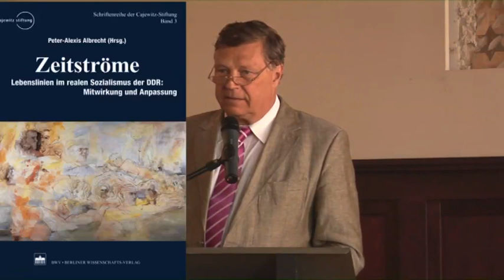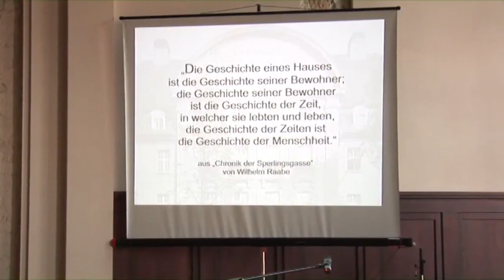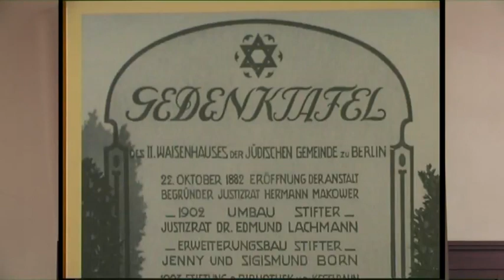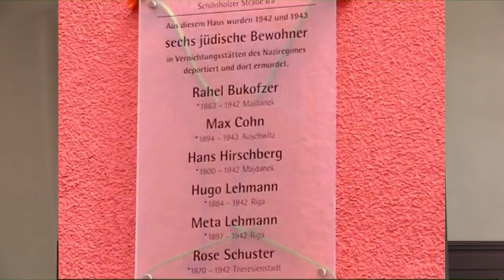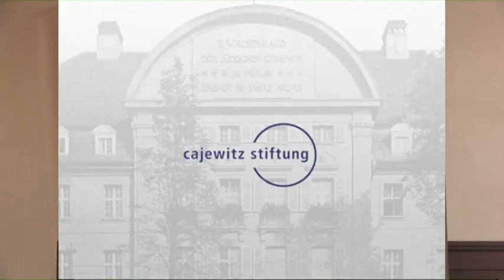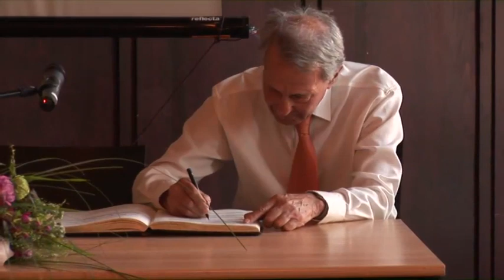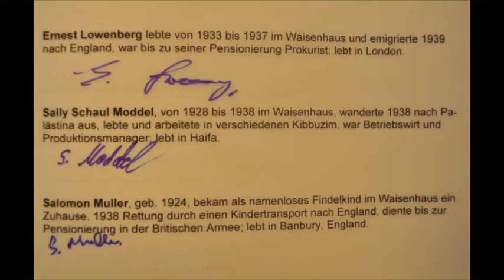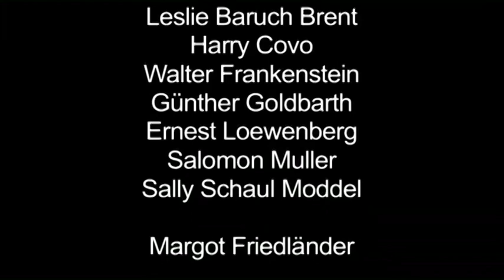Was heisst es heute, jüdisch zu sein?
Feier und Diskussion zum Zehnjahrestreffen der Zöglinge des Ehemaligen Jüdischen Waisenhaus in Berlin-Pankow mitEintragung ins Goldene Buch der Stadt Berlin am 10. Mai 2011
Produktion, Aufnahme, Schnitt - BellaStoriaFilm Hamburg, im Auftrag der Cajewitz-Stiftung Berlin